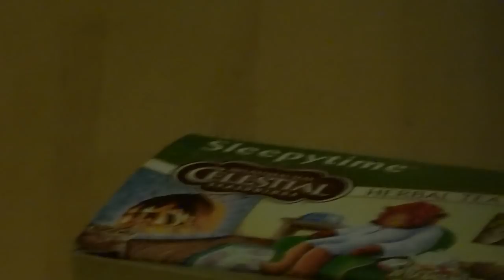Three's company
We might have guests.